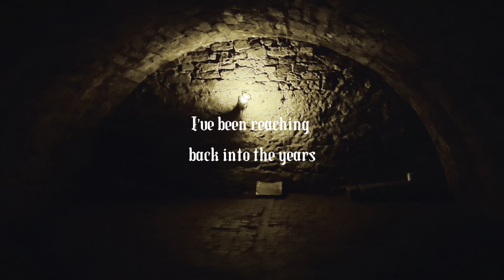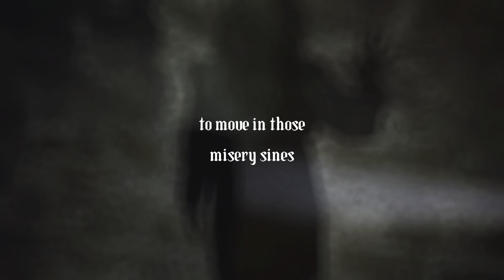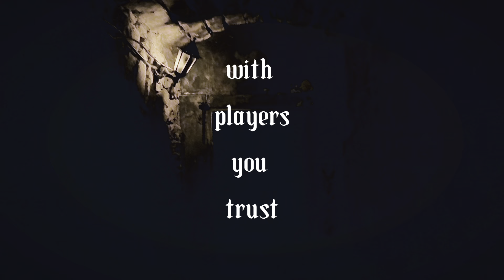Alas de Liona - Analogy (Official Lyric Video)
Lyric video for Alas de Liona’s new single ‘Analogy’ from the forthcoming album Gravity of Gold.

Lyrics

I’ve been reaching back into the years

cut through the analog haze

I could never have, never have known

I was wading in thousands of days

while weeding those memory trains

abandoned in yards of no end

just gathering, gathering moss

I’m in love with the signals they send

you’re very nice, just born with the skill

and in your eyes, those hollows they kill

it’s a riddle, hang your head low

a practical game

with players you know

I’m wailing while images form

violent with dew and decay

just wondering, wandering home

weaving in analog waves

to move in those misery sines

and follow meandering maze

an active, reactive refrain

frequencies making unmade

And in your mind, but not of your will

it’s electric radio dust

a tactical game

with players you trust

Analogy song and video by Alas de Liona recorded at the historic vaults beneath the city of Edinburgh

Audio recorded at Post Electric, Leith with producer Rod Jones

Keys/MD - Gus Harrower
Guitar - Finlay Johnston
Drums - Andy Turnbull
Bass - Carron Miller